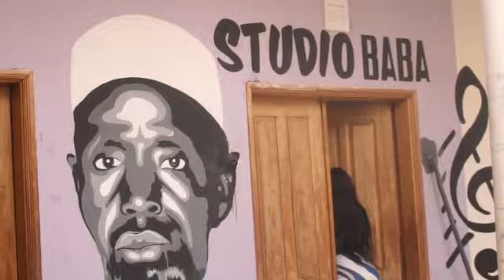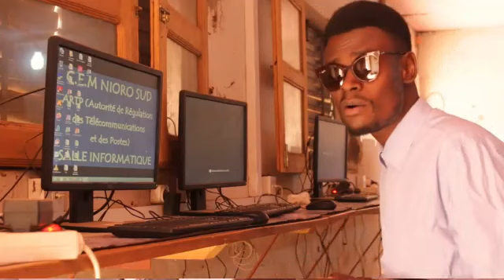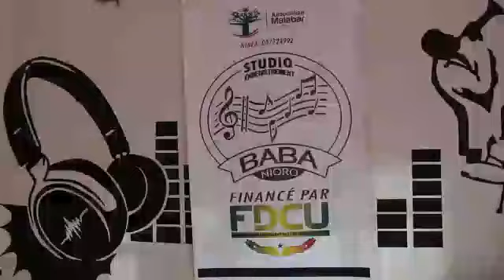NIORO DU RIP : UN STUDIO D'ENREGISTREMENT TOUT NEUF À LA DISPOSITION DES ARTISTES DE LA LOCALITÉ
OURAGAN.SN